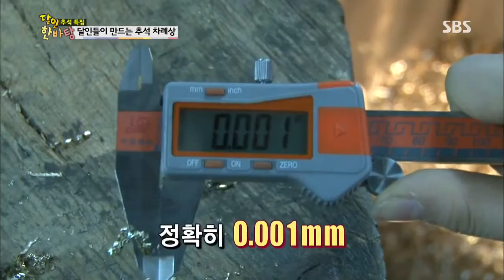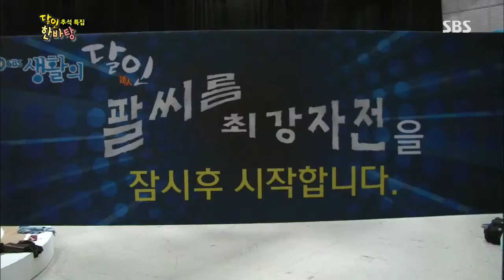달인 한바탕 130920 #28(2)